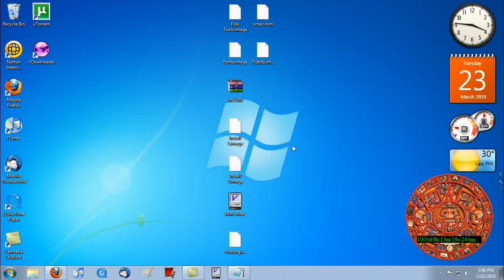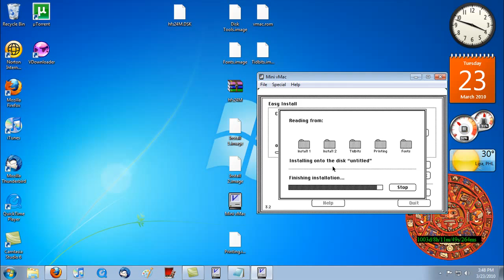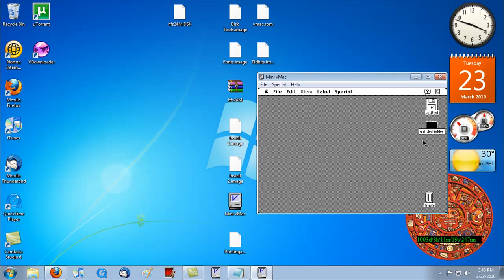Mac OS 7.0.1 emulator on Windows 7+download link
This works in Windows Xp, Vista and 7

Steps:
2. extract the hfs24M.rar
3. you will see a diskette, drag install1.image to the Mini vMac window
4. drag hfs24M.DSK to the Mini vMac window
5. drag install2.image to the MIni vMac window
6. drag tidbits.image to the Mini vMac window
7. drag printing.image to the MIni vMac window
8. drag fonts.image to the MIni vMac window
9. drag install1.image to the MIni vMac window
10. Click on "Quit"
11. Click on "Restart"
12. you will see a diskette again, drag hfs24M.DSK to the MIni vMac window